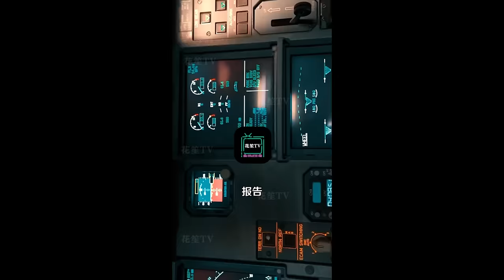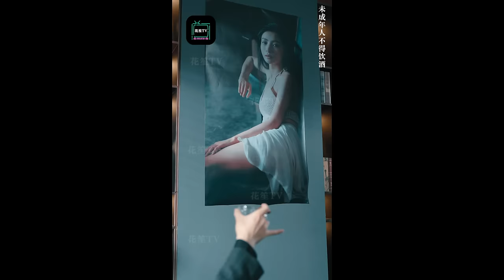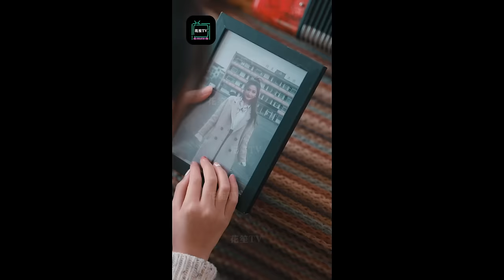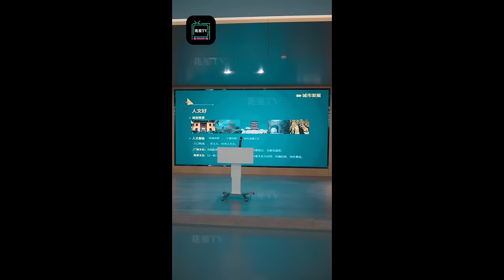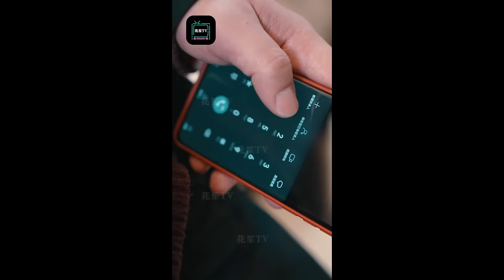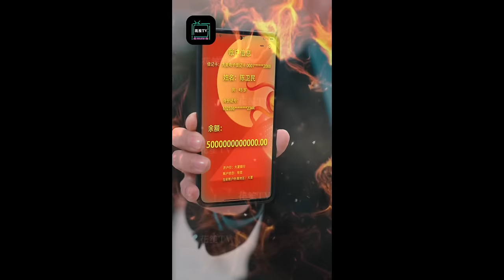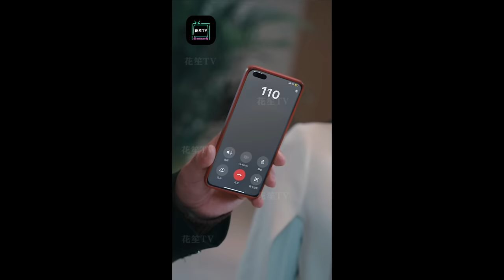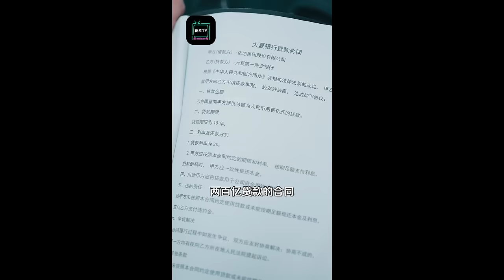【FULL |捡个女儿是首富】原來暗中幫他找出失蹤的妻子的大佬，竟然是他的養女.